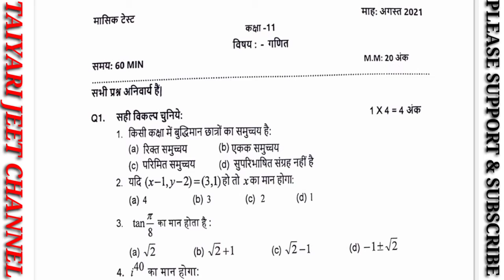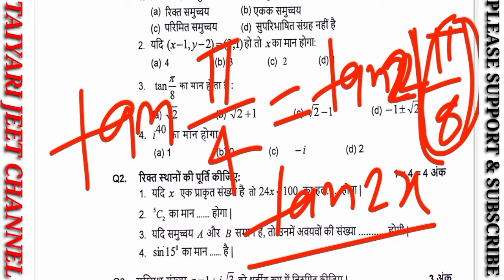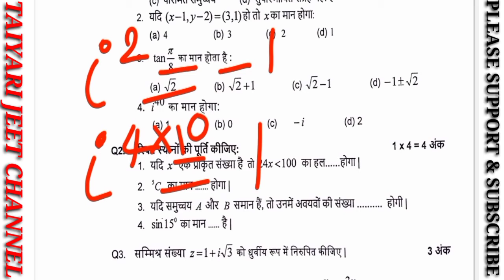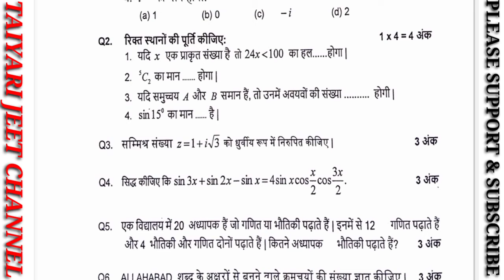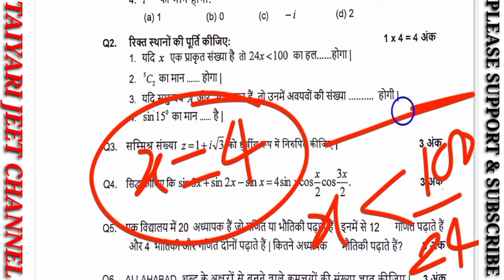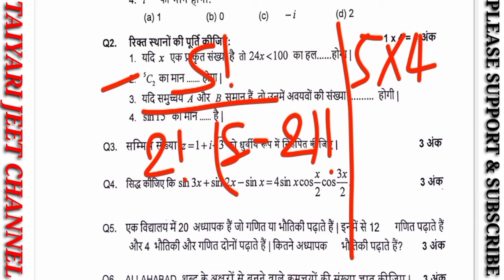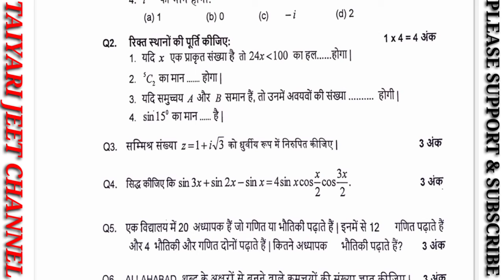11th class monthly test(अगस्त) 2021 || कक्षा 11 गणित मासिक टेस्ट पेपर का पूरा हल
Hi Doston!
 स्वागत है आपका अपने चैनल  तैयारी जीत पर
 इस वीडियो में आपको पूरे सवालों सलूशन मिलेगा